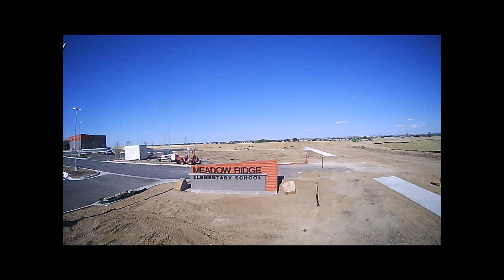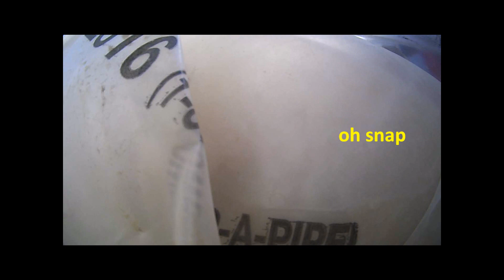Gazebo HD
I went to the gazebo with Dr. F. I managed to delete my profile on my radio for my 5 inch  accidentally so I strapped the  firefly and ridiculous 1300mah 4s batteries to my 4 inch miniquad.

Oh yeah,  I'm rocking BF 3.4 with all the new junk set up almost exactly like JB did in the video.
It kicks ass! It just needs a little tweaking and maybe I can turn some filters off.

You wouldn't believe but to get this video rendered in 1080p, I had to set my computer on a huge bag of ice and blow my box fan on it (on low). It worked!

Manutech MTR 4.0ss
CL_Racing F4S v1.4
Racerstar 20a esc
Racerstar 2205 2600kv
Firefly micro hd
R-XSR